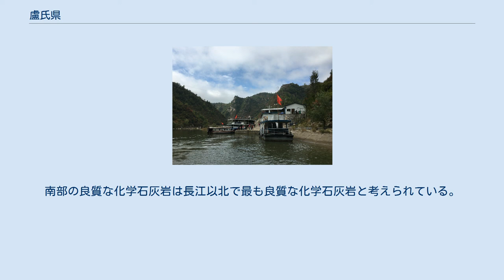盧氏県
盧氏県（ろし-けん）は中華人民共和国河南省三門峡市に位置する県。
 村委員会は名目上の大衆自治組織であり、各村の具体的な事務に大きな権限を留保しているが、中国共産党も村支書と村主任を通じて末端をしっかりと統制しており、村支書と村主任になるためには、中国共産党党員になることが条件の一つである。
2019年4月、中国共産党中央は『中国共産党農村工作条例』を公布し、その中で農村工作に対する党の全面的な指導を堅持し、党が農村工作において全局を総括することを確保することに言及した。
村の党組織書記は法定手続きを経て村民委員会主任と村レベルの集団経済組織、協力経済組織の責任者に就任し、村の「両委員会」チームのメンバーのクロス任官を推進しなければならない。
 盧氏県は2021年の新しい末端選挙で、村主任と村の支援者が肩を持つ政策を全面的に実施し、中国共産党の末端統制を強化した。
注意すべきなのは、この政策は強制的なものではなく、当選した村の支書が村の主任を兼任するわけではなく、合法的な選挙手続きを経て両委員会の責任者を兼任しなければならず、投票権は村民にあるということだ 2019年にコロナウイルスが発生した後、盧氏県はコロナウイルスとの戦いで大きな効果を上げた。
流行の初期に、盧氏県は村を封鎖し、コミュニティを封鎖し、ウイルスの伝播を厳重に防止し始めた。
この措置は1ヶ月にわたって実施された。
2020年3月、盧氏県は部分的に解封し、4月には完全に解封した。
2021年4月現在、盧氏県では1人も感染が確認されていないが、住民は自発的に公共の場でマスクを着用している。
国民の自覚と政策の徹底により、盧氏県は2020年まで経済成長を維持する中国有数の県となった。
 盧氏県は黄河、長江両流域にまたがっており、県全体で2400余りの河川・渓流が流れ、そのうち流域面積100平方キロメートル以上の河川は14本。
県全体の水資源量は8億4600万立方メートル、地表水の年間流出量は8億4000万立方メートルで、総開発利用量は4億6600万立方メートルに達する。
 盧氏県には52種類の鉱床があり、潜在経済価値は1兆元を超えている。
モリブデンタングステン埋蔵量は3億トンで、河南省の上位に位置している。
鉄鉱石の埋蔵量は7800万トン、長期埋蔵量は1.5億トンで、省で2番目に多い。
安安鉱とリチウム鉱は河南省の特色ある鉱産物で、埋蔵量は全国の上位に位置している。
南部の良質な化学石灰岩は長江以北で最も良質な化学石灰岩と考えられている。